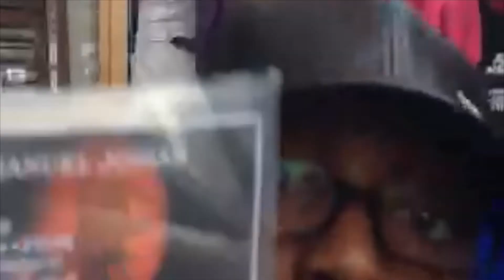DroTvUk + Enzstar + Baloo + Scarshots+Manuel +Karma + Metro + Grim & More 3style FIRED UP BARZ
Dro Tv  New 3Styles From Camden Strip 2015 Up Close & Personal 3styles !! Fire-Up-Barz  !!